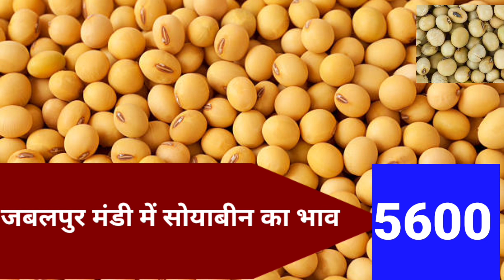17 फरवरी 2023 सोयाबीन का भाव soyabin ka rate Soyabin ka bhav, Soya Soyaben bhav सोयाबीन का ताजा भाव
17 फरवरी 2023 सोयाबीन का भाव soyabin ka rate  Soyabin ka bhav, Soya Soyaben bhav सोयाबीन का ताजा भाव
मध्य प्रदेश में सोयाबीन का भाव
 मध्य प्रदेश सोयाबीन का क्या भाव चल रहा है
 मध्य प्रदेश की मंडी में सोयाबीन का भाव

Soyabean में जल्द आएगी तेज़ीसोयाबीन का भाव, Soyabin ka bhav, Soya karate,Soyaben bhav
का भाव, सोयाबीन चे आजचे बाजार भाव, सोयाबीन मंडी भाव, aaj ka
soyabean bhav, mp fasal bima 2023, patakhe, soyabean
bhav maharashtra, soyabean bhav today mp, soyabean ka
bhav kab badhega, soyabin bhav, soybean bazar bhav
today, soybean future rate, soybean market, फसल बीमा,
मंदसौर मंडी भाव सोयाबीन, सोया प्लांट भाव, 2023 ka bima kab
milega, acche soybean bhav, fasal bima yojana 2023,
indore mandi bhav, latur soyabean bhav, latur soyabean
bhav today, nanded soybean bhav, soyabean, soyabean ka
bhav, soybean acche bhav, soybean che acche bhav,
soybean ka aaj ka bhav, soybean ke aaj ke bhav, soybean
rate, today soyabean rate in maharashtra, इंदौर मंडी सोयाबीन
का भाव, मंदसौर मंडी सोयाबीन भाव,

सोयाबीन का भाव 2022 | सोयाबीन मंडी भाव आज का - soybean
bhav today | Soyabin mandi bhav